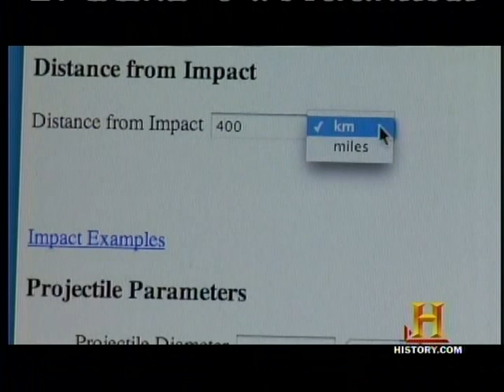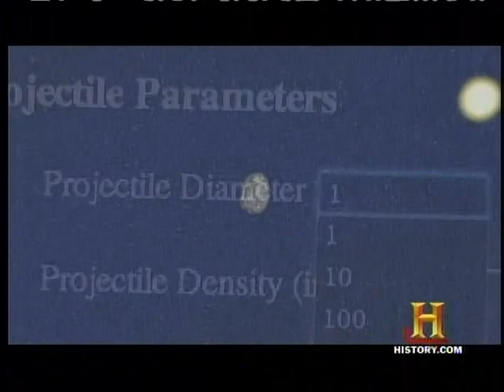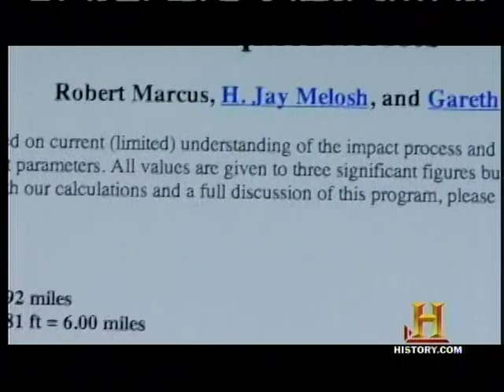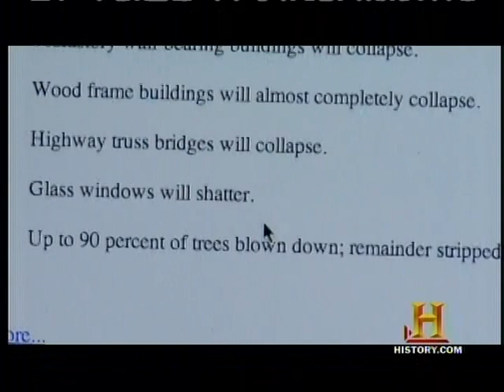1of5 - The Universe - Deadly Comets and Meteors